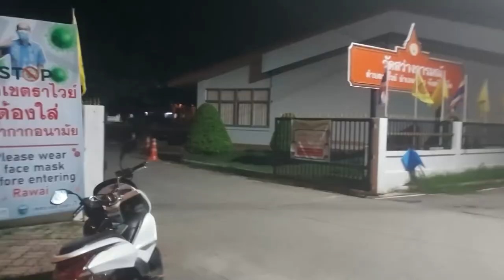Just A Video Of Many Cats In Phuket, Thailand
Came across a temple with so many cats so obviously I had to make a video!